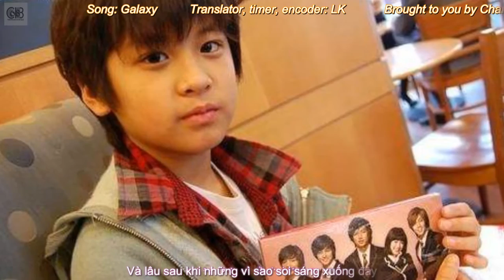Vietsub[FMV] Jung Chan Woo - You are my galaxy.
Song: Galaxy - Bolbbalgan4